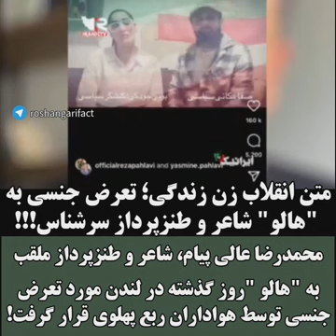متن انقلاب زن زندگی؛ تعرض جنسی به "هالو" شاعر و طنزپرداز سرشناس!!!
متن انقلاب زن زندگی؛ تعرض جنسی به "هالو" شاعر و طنزپرداز سرشناس!!!محمدرضا عالی پیام، شاعر و طنزپرداز ملقب به "هالو "روز گذشته در لندن مورد تعرض جنسی توسط هواداران ربع پهلوی قرار گرفت!